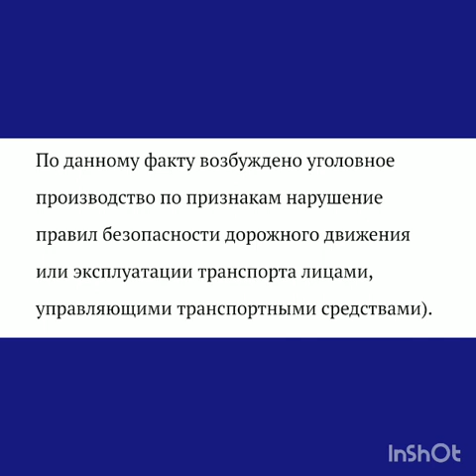Внимание в Запорожье 27.09.19. в 10 утра сбили 9 лет девочку с 88 школы смотри до конца.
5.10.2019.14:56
В Запорожье в Комунарском районе
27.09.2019. в 10:00 утра водитель сбил 9 лет Машу с 88 школы
Ее госпитализировали в Областную больницу города Запорожье
Она получила Гиматом правого Лобовой части головы и Гиматом растет
Но сейчас ее Гиматом разсасуют под уколами и капельницами и лекарствами и будет надеется что Девочка поправиться
Я всех очень прошу Поддержите ее она тяжело больна я буду очень благодарен за помощь.
Не будьте бдительны помогите спасти жизнь 9 летней девочки
С Водителем будет суд и он будет отвечать по статье за наезд на пешехода на нерегулированом пешеходним переходе и нарушение правил дорожного движения и эксплуатации личним Автотранспорта .